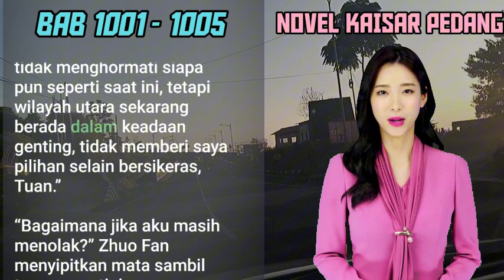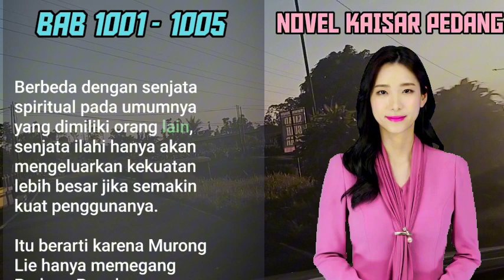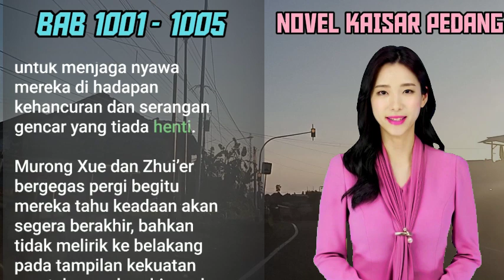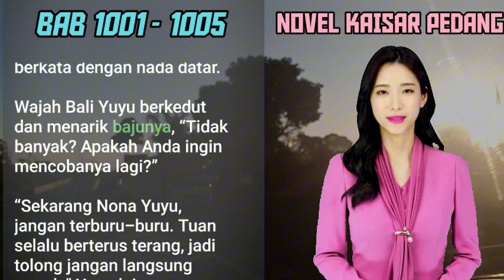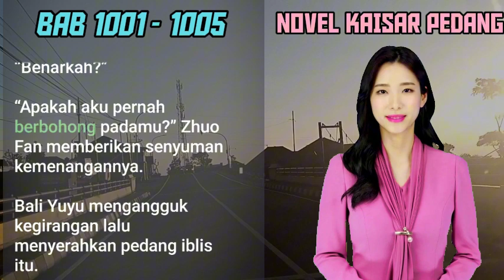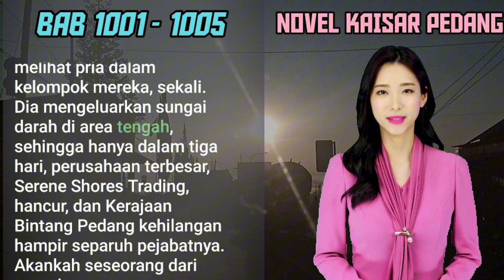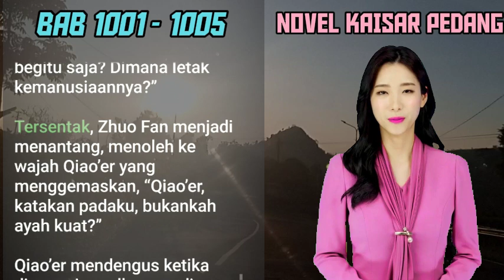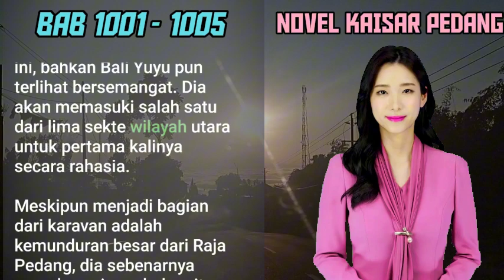ZHOU YIFAN's TOP 5 PEDANG KAISAR Secrets You Need to Know!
BAB 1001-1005 | PERTARUNGAN SENJATA SUCI | Zhou Yifan I ZHOU FAN | PEDANG KAISAR | UANG DARI INTERNET